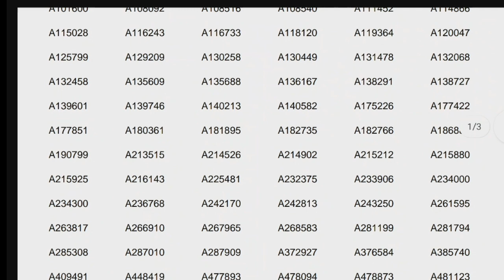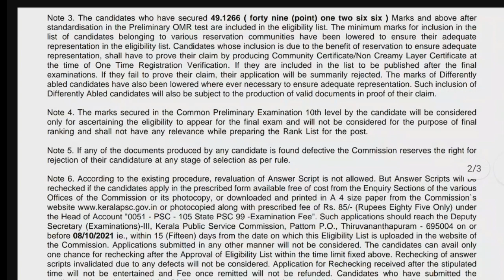10th Level Preliminary Clerk Typist Short list Result|ClerkTypistVarious Alappuzha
10th Level Preliminary Clerk Typist Short list Result|ClerkTypistVarious Alappuzha
10th Level Preliminary Clerk Typist/Typist Clerk Short list Result|ClerkTypistVarious Alappuzha
clerk typist

Query Solved

clerk typist typist clerk
preliminary  short list
preliminary  short cut off
 clerk typist typist clerk short list published
psc  clerk typist typist clerk latest short list
prelims short list
Kerala psc news in Malayalam
psc latest news today
psc news Malayalam
LD Typist cut off Mark

lgs result
clerk typist/typist clerk result
psc
clerk typist
ld typist prelims cut off
kerala psc
psc latest news malayalam
10th level prelims result
clerk typist result
lgs kottayam short list
prelims result
10th level preliminary result
clerk typist class
kerala psc latest news
psc clerkship cut off
psc result
10th level preliminary exam result